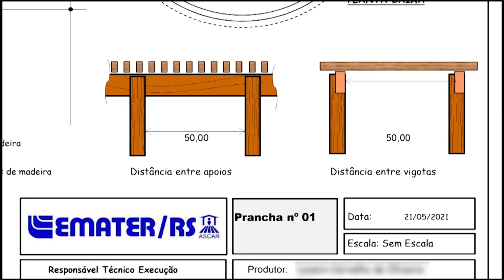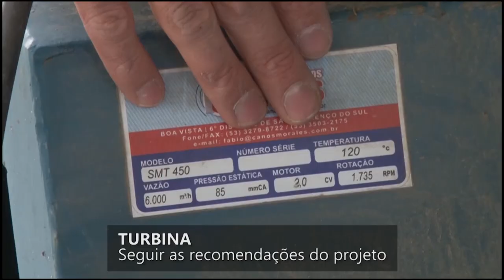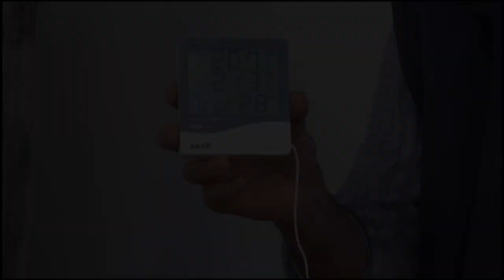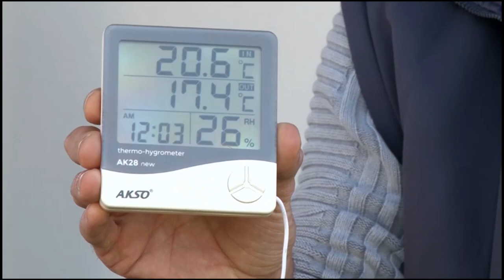Rio Grande Rural #1173 - Bloco 03